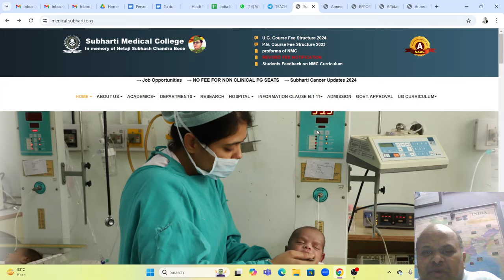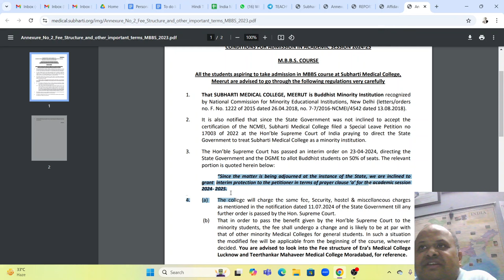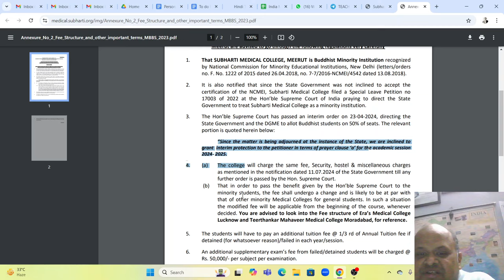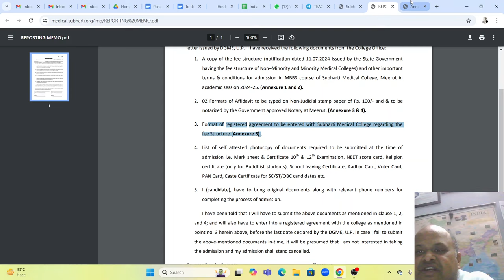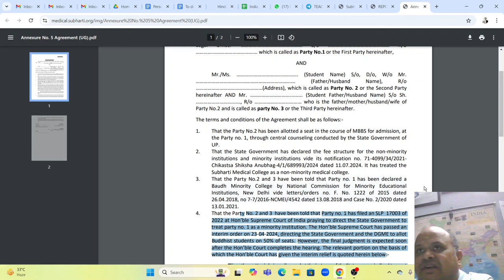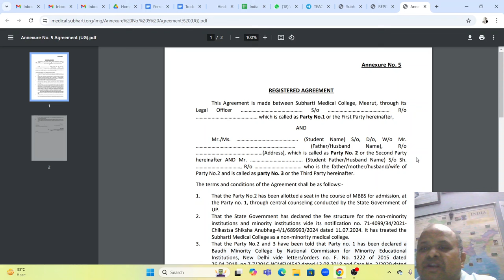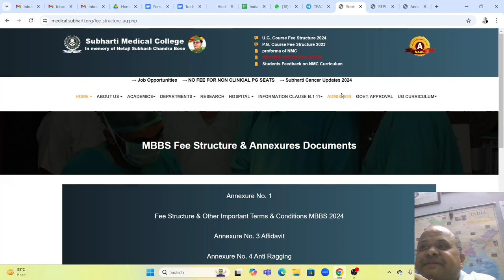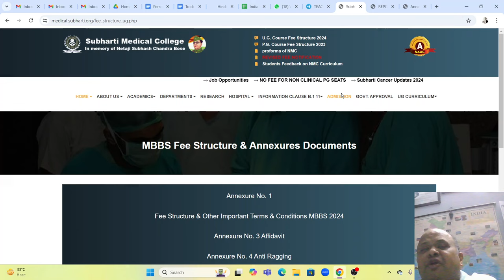MBBS India Admissions 2024!Subharti Meerut is now Minority college! Listen video!careful for budget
( Premium counseling services is closed now for new clients. So we have 20000+GST service now. To know about that service, watch below Video